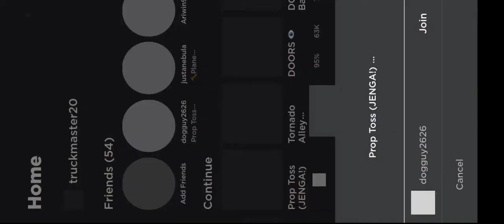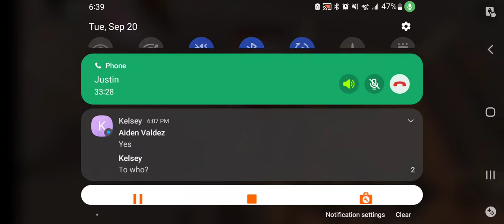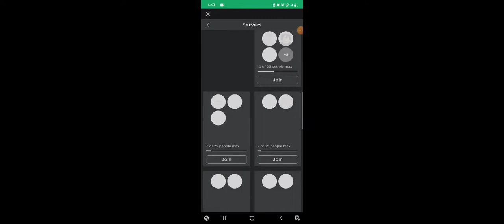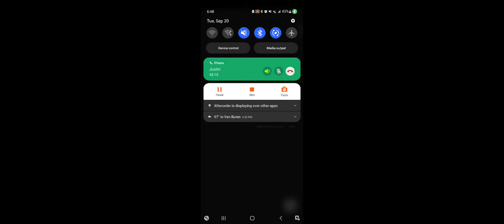jenga but with items